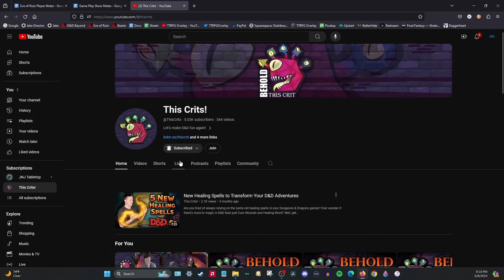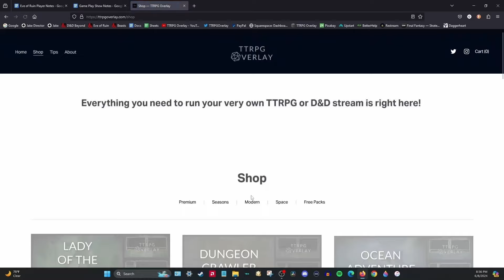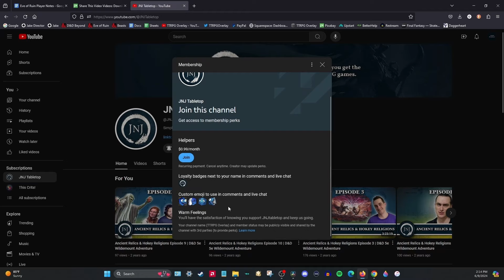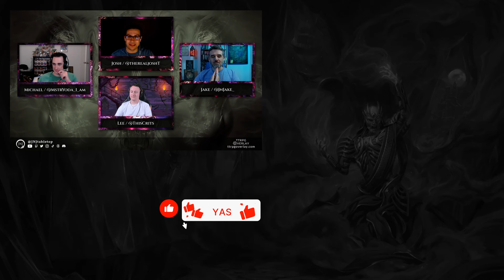Vecna: Eve of Ruin | Chapter 3 - The Lambent Zenith's Last Voyage | Episode 14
Welcome to our play-through of Vecna: Eve of Ruin!  Our adventure continues with Chapter 3, The Lambent Zenith's Last Voyage!
Don't forget to check out the links/info of everyone that helped make this adventure possible!

Cast Members
DM / Josh (therealjoshT)

-Fablewood Goods is an immersive fantasy business for authors, books and brands. Explore the Fablewood’s unique lore through seasonal shop updates filled with enchanted forests, dragons, and fae, or bring the magic to life with custom merch and illustration for your own worlds and whimsies.
-I would like to say that working with her was an absolute joy.

Our graphic overlays were created by our very own Jake
-TTRPGOverlay.com is the premiere resource for quality D&D and TTRPG actual play graphic overlays.  Our overlay packs (like this one - the Lich King) are designed to be simple and enhance your content, which in our opinion is you.  Stop by today and check out what we’ve got, including some free examples.  Remember, you and your content are special.  Our products help everyone see that.

Lee did such a great job creating our intro video.  Go check out his YouTube channel...

The music in our intro (and possibly more found in this episode) is called "The Mad Harvester" composed by Vindsvept.  You can find out more about them at the following links...

About:
Vecna's evil plot to take over the multiverse is being uncovered!  Do our heroes - Biggus Broodfist, Aradel Brightmaw, and Milo Copperkettle have what it takes to thwart his evil scheme?  Perhaps a little help from legendary wizards will give them the edge they need...

🎵 Music & Sounds 🎶
Our videos (mostly our gameplay) sometimes contain music or sounds from various sources and these are the most common places that we use.